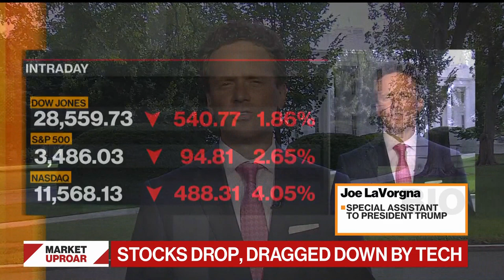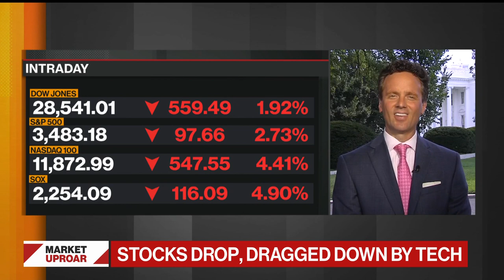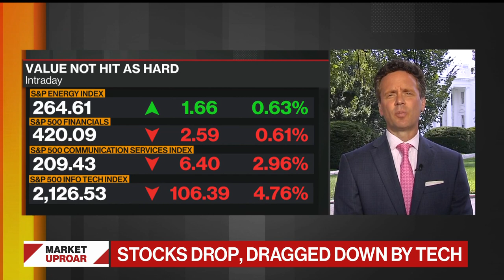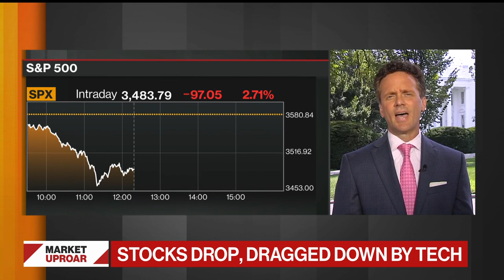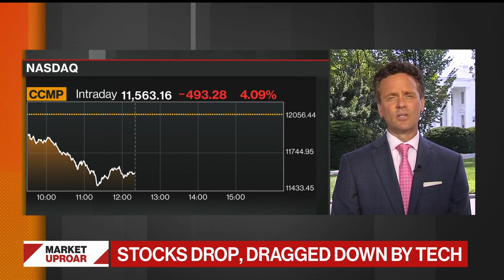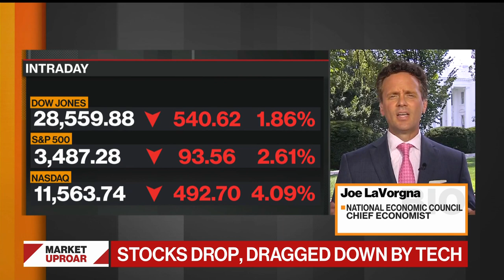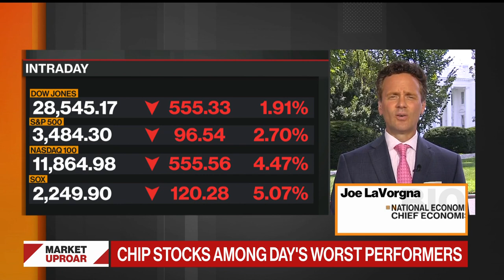Trends in Economic Data Look Great, White House Says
Sep.03 -- Joe LaVorgna, special assistant to President Trump and National Economic Council chief economist, talks about the state of the jobs market and economy. He appears on "Balance of Power."